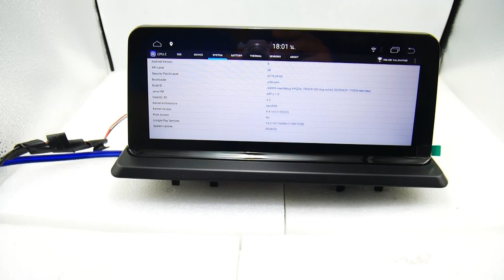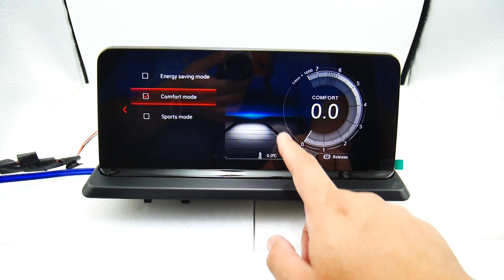จอ Android Bmw E85 E86 10.25นิ้ว px6 2cpu 6core 4+64 v9